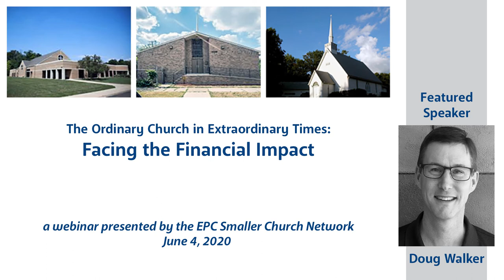Small Church Workshop - Session 3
"The Ordinary Church in Extraordinary Times: Facing the Financial Impact" featuring Doug Walker, Pastor of River City Church in DeBary, Florida.